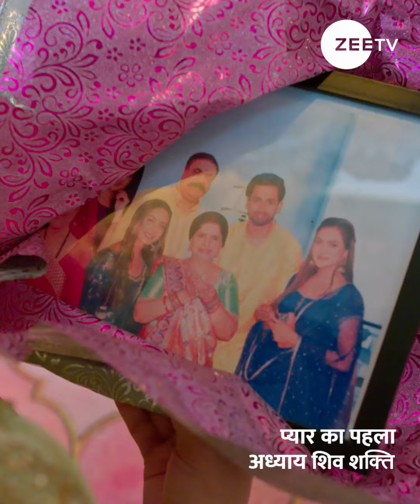Best of Pyaar Ka Pehla Adhyaya Shiv Shakti | प्यार का पहला अध्याय शिव शक्ति | Zee TV APAC 7:30PM SGT